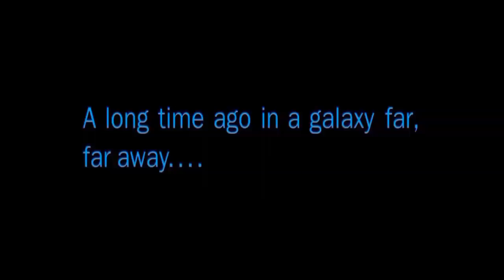M.C. Chris Hypnocil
M.C. Chris contest and Star Wars Tie Fighter short

I don't have any rights to the video or music